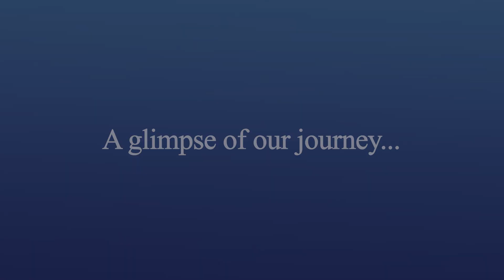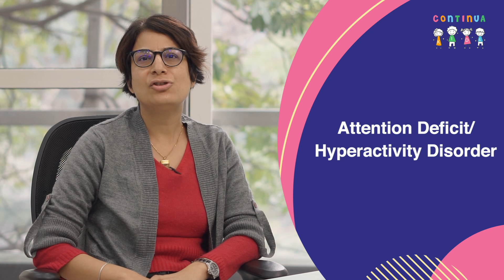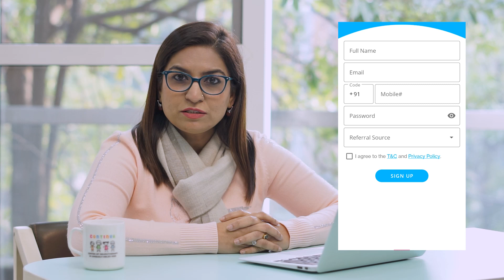How was the Successful Journey of Continua Kids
A one of its kind innovation, the Continua kids app lets parents—Map Down The Milestones Of The Trajectory Of The Child & Understand If The Trajectory Is Right On Track.

In this video, hear Dr. understand further how Continua Kids App helps parents understand their child’s growth and development and how you can too use it too, to check your child’s development on this app and always have an idea of what stage of growth and development your child is in.